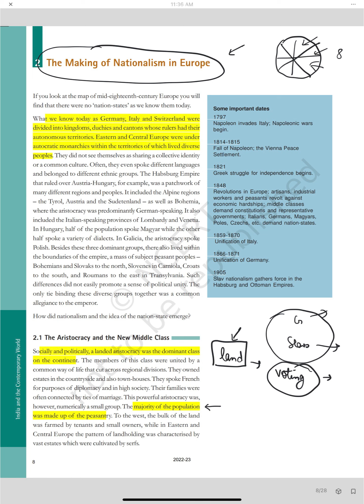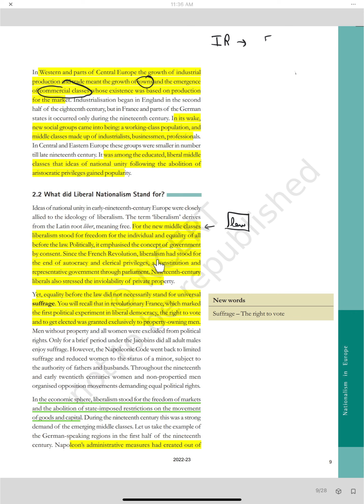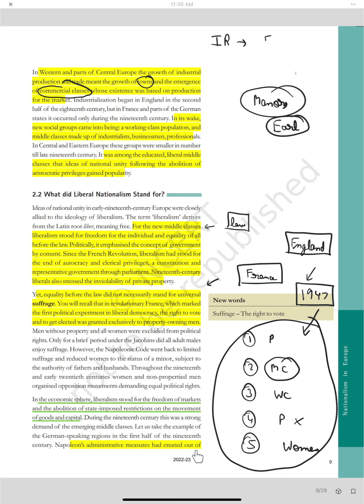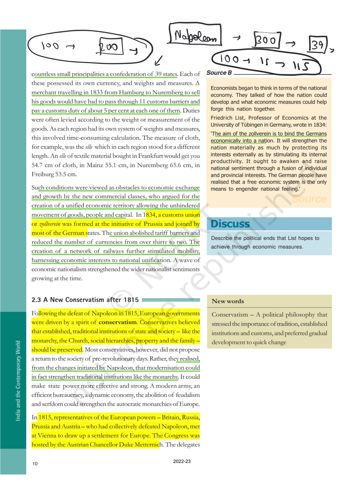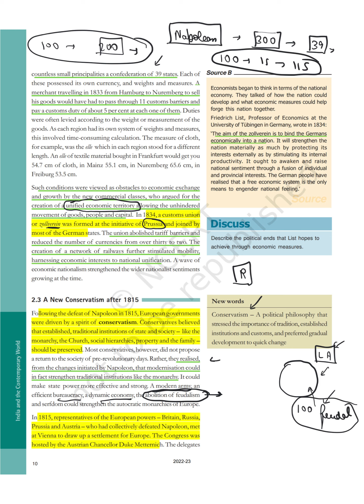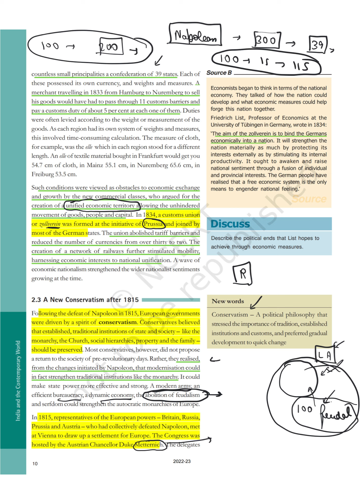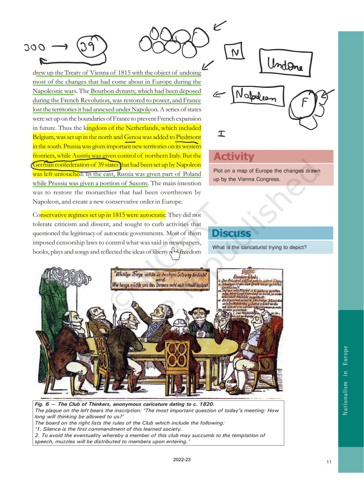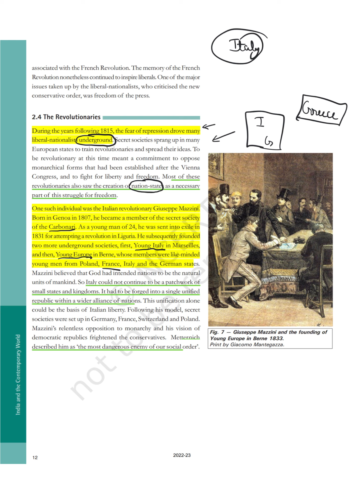Class 10th History Chapter 1 | The Making of Nationalism in Europe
Part 3 of  Chapter 1 "The Rise of Nationalism in Europe" of the book India and the Contemporary World-II

✔️ Class: 10th
✔️ Subject: Social Science
✔️ Book Name: India and the Contemporary World-II
✔️ Chapter: The Rise of Nationalism in Europe
✔️ Topic Name: The Making of Nationalism in Europe

Chapter 1 of NCERT Class 10 History textbook, "The Making of Nationalism in Europe", discusses the emergence of nationalism in Europe during the 18th and 19th centuries. It covers the political, economic, social, and cultural changes that led to the rise of nationalism, as well as the different forms of nationalism that emerged in various European countries.

The chapter begins by discussing the concept of nationalism and how it differs from patriotism. It then goes on to describe the political changes that took place in Europe during the 18th and 19th centuries, including the French Revolution and the rise of liberalism. These changes led to the emergence of nationalism, as people began to identify with their nations and demand self-rule.

The chapter also covers the economic changes that took place during this period, including the Industrial Revolution and the growth of capitalism. These changes led to new social classes and tensions, which contributed to the rise of nationalism.

Overall, Chapter 1 of NCERT Class 10 History textbook provides an overview of the emergence of nationalism in Europe and its impact on European history and the modern world.

The Making of Nationalism in Europe
The Aristocracy and the New Middle Class
What did Liberal Nationalism Stand for?
A New Conservatism after 1815
The Revolutionaries